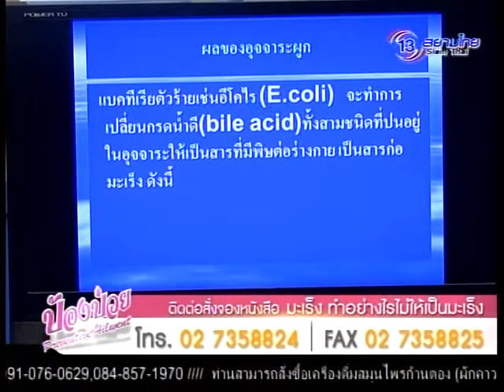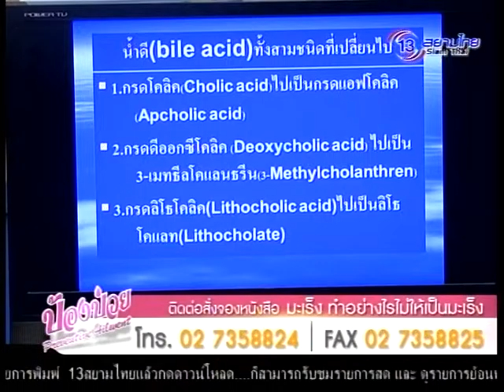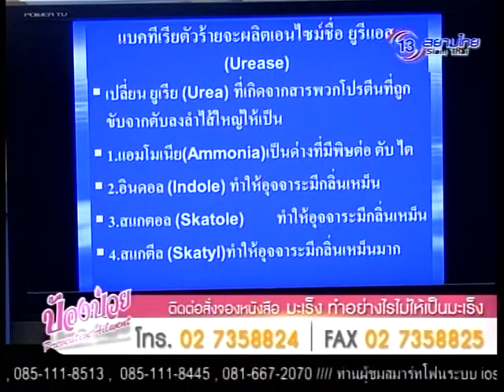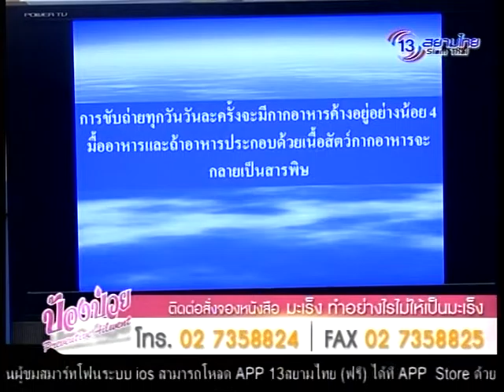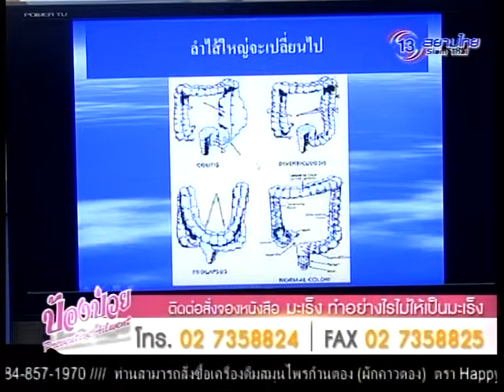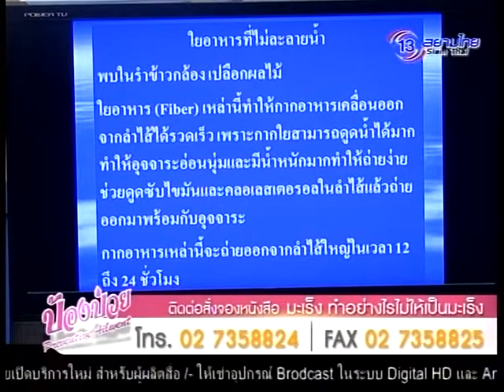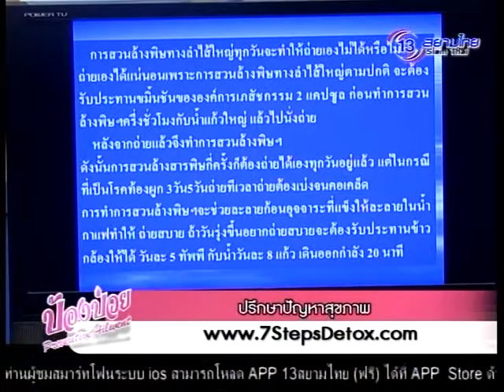ป้องป่วย 31 ก.ค. 58 5/5